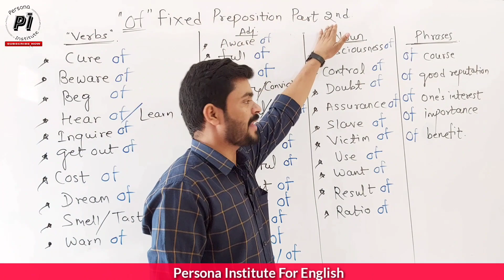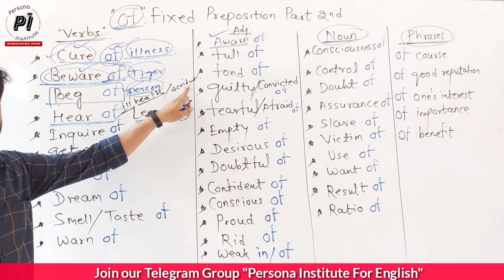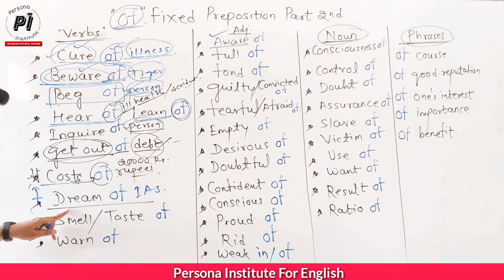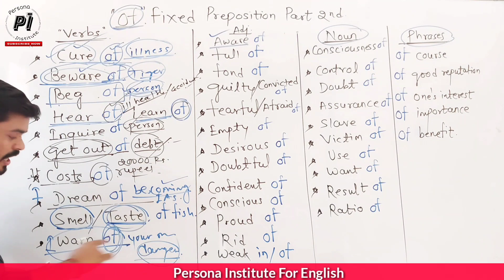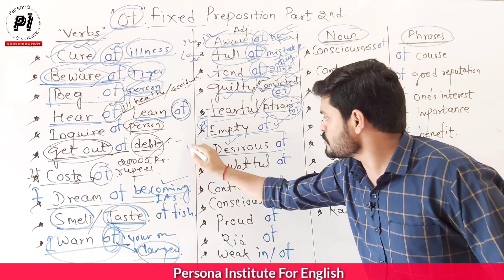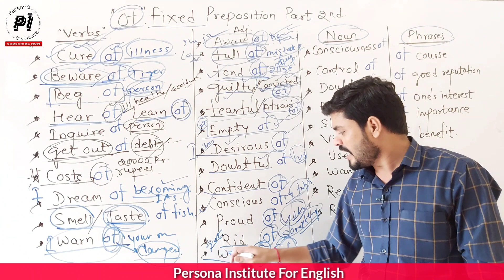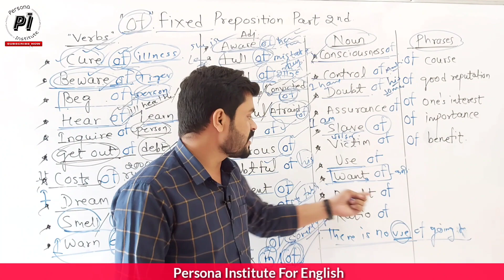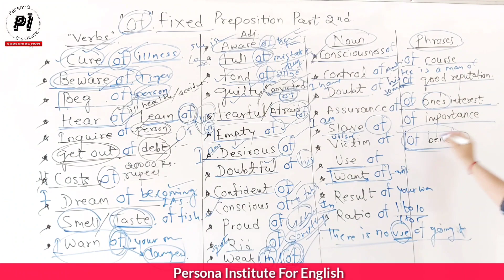FIXED PREPOSITIONS PART 2ND// Fixed Prepositions OF ke uses in English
1. Watch the video from beginning

2. Watch the video based on Writing skills via link

3. Watch the video based on Reading skills via link

4. Watch the videos based on English Grammar for competitive exams via link .इंग्लिश ग्रामर के वीडियो देखने के लिए लिंक पर क्लिक करें English Grammar for Exams

(E) Writing Skills tips Day 5th